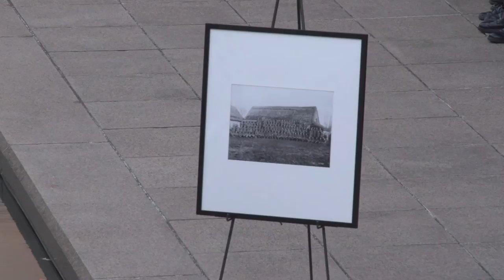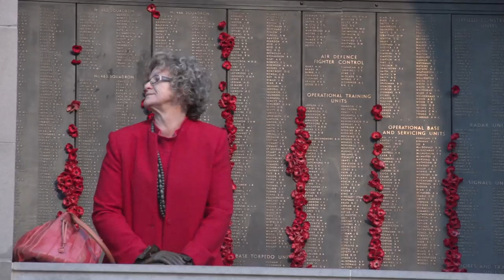Last Post Ceremony - Corporal William Irving Boon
19955 Corporal William Irving Boon, 31st Battery, 8th Field Artillery Brigade. KIA 4 April 1918

Today we remember and pay tribute to Corporal William Irving Boon. William Irving Boon was born on 22 July 1891 in Queenstown, South Australia, to Isaac and Mary Boon. He grew up in the Albert Park area and attended Alberton Public School and later Muirdon College. He was also a chorister at St Margaret's Church in Woodville. After leaving school he was employed as a clerk with the Australian Implement Company and then the Savings Bank of South Australia. He became a well-known sportsman in South Australia. During the summer months, he played cricket for the Port Adelaide Cricket Club and in the winter played football for the Port Adelaide Magpies football club. In 1914 Boon was a member of the Magpies' premiership-winning team, which went through the season undefeated. They went on to defeat Victorian Football League premiers Carlton to become Australian champions. The 1914 team would later become known as "the Immortals". When the First World War began Boon tried twice to enlist for service in the AIF but was rejected both times on medical grounds. He tried again on 11 November 1915 and was accepted. Boon was initially allotted to the 10th Battalion, but in September was transferred to the reinforcement pool for artillery units. He was soon sent to Melbourne to join the newly raised 31st Battery of the 8th Field Artillery Brigade. In May 1916 he embarked aboard the transport ship Medic, and on arriving in England in July went into camp at Perham Downs.
Following a brief illness, Boon rejoined his unit and embarked for France. By the end of January 1917 the 31st Battery was in the Armentières sector. Boon's battery saw its first major action in May, when as part of the 3rd Division's artillery it supported the infantry attack on Messines. Later, Boon and his unit took part in the Third Battle of Ypres, and the battery moved to Zonnebeke in October to support the Australian attacks on Broodseinde Ridge and Poelcapelle. Later that year the battery moved to a quieter sector and spent time out of the line to rest. In early February 1918Boon was given a two-week leave pass to Paris. During this time he wrote what would be his final letter to his parents. When the German Spring Offensive began in late March 1918, the 31st Battery moved to the Somme and went into action near Radmines, later moving to new positions near Bonnay. On the morning of the 24th of April the Germans launched an attack, preceded by a fierce artillery barrage, on Villers-Bretonneux. The dugout in which Boon had been sleeping received a direct hit, killing him instantly. He was laid to rest in the Bonnay Communal Cemetery Extension.
His name is listed on the Roll of Honour on my right, along with more than 60,000 others from the First World War, and his photograph is displayed today beside the Pool of Reflection.This is but one of the many stories of courage and sacrifice told here at the Australian War Memorial. We now remember Corporal William Irving Boon, and all of those Australians who have given their lives in service of our nation.

Story delivered 19 May 2014
Photograph: E01540
PAFU2014/178